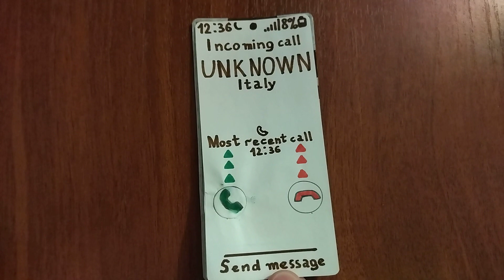Samsung Galaxy A04s Incoming Call